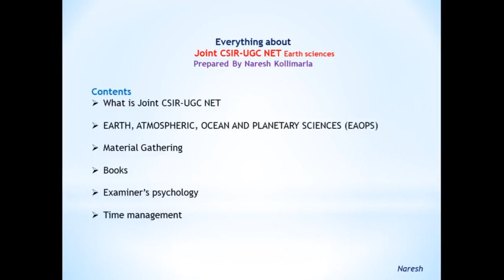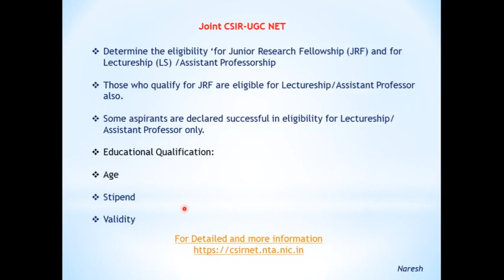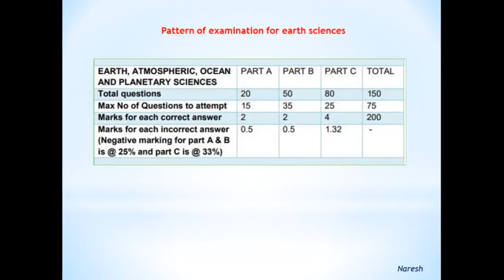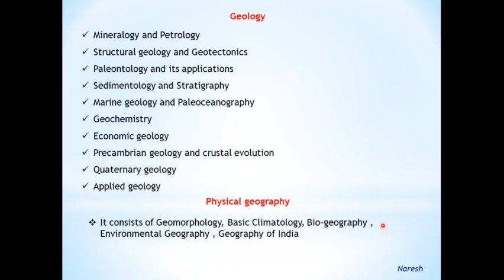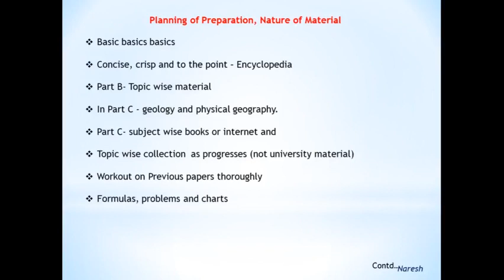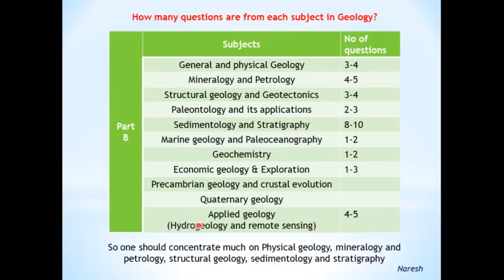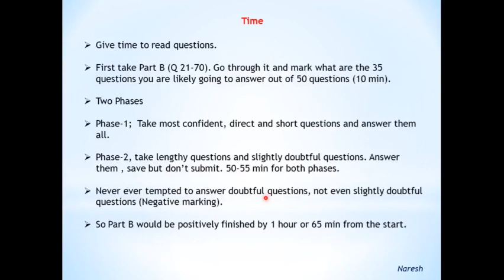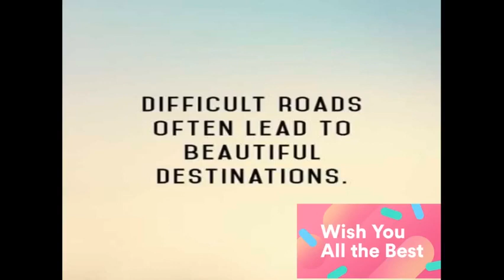How to prepare for csir net explanation by Naresh kollimarla senior geologist in ongc